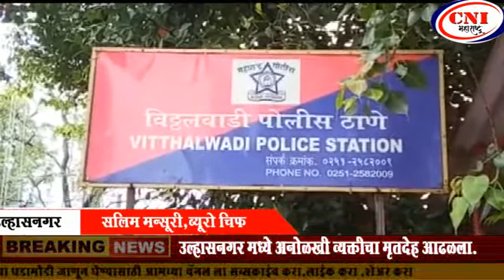उल्हासनगर : उल्हासनगर मध्ये अनोळखी व्यक्तीचा मृतदेह आढळला.